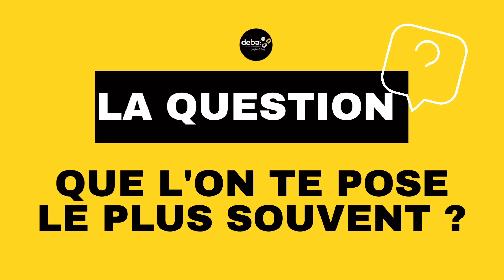JOB BATTLE : ATELIER GERMAIN/AXA MIOS PREVOYANCE ET PATRIMOINE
Le club d'entreprises DEBA innove et vous propose un nouveau format pour les portraits d'entrepreneurs !
Imaginez une sorte d’affrontement virtuel entre deux entrepreneurs du Club.
Notre objectif ? avoir vos différents retours sur un certain nombre de questions : Les qualités indispensables pour exercer votre métier d’entrepreneur ? Vos plus grands défis ? Votre métier en quelques chiffres ? La question que l’on vous pose le plus souvent ?
Alors êtes-vous prêt à relever le défi ?

Retrouvez le duel d'Alexa FUNES et son équipe d’experts : architecture, décoration et création qui vous accompagnent pas à pas dans tous vos projets pour imaginer des intérieurs de demain et embellir vos moments de vie et Aissam OUASFI Agent général AXA PREVOYANCE ET PATRIMOINE à Mios, à votre écoute pour évoquer tous vos sujets sur la prévoyance, la retraite ou encore vos projets d’épargne et patrimoine.